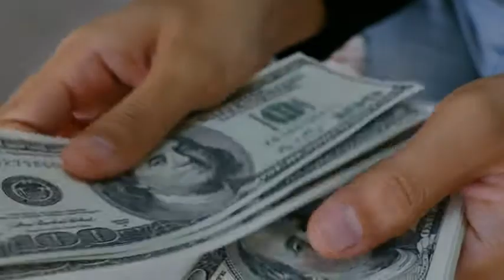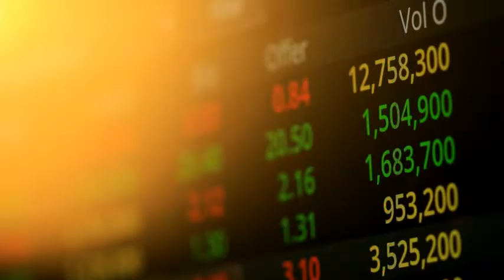GLOBAL BANK IO-WGCA /IO-WORLD GREEN CLIMATE ASSOCIATION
IO-WGCA IGC/INGO IS INTERNATIONAL &NATIONAL GOVERNMENT ORGANIZATION 국제기구 세계녹색기후기구/IO-WGC/THE GENERAL AGREEMENT BETWEEN IO-WGCA AND SWC GOVT. OF NEPAL HAS BEEN SINNED ON 3 , MARCH 2021.
1st World Declaration (September 2016, Henan Province, China)
2nd World Declaration (September 2016, Qingdao, China)
3rd World Declaration (October 2016, Seoul, Korea)
4h World Declaration (May 2017, Beijing, China)
IO-WGCA
INTERNATIONAL ORGANIZATION-WORLD GREEN CLIMATE ASSOCIATION
1. Names 명 칭
1) IO-WGCA : 아이오더블유지씨에이 / 아이오더블류지씨에이 (Korean)
2) WIPMO IO-WGCA: 세계지재권관리기구 IO-WGCA (Korean)
3) International public legal person for translation into Korean and the registration of
intellectual Property Rights:
2. Registration of Intellectual Property Rights: Registration of Trademarks
1) European Union Intellectual Property Office (EUIPO):
Organization for EU Intellectual Property Rights Administration
2) AFRICA UNION:
(1) African Regional Intellectual Property Organization (ARIPO):
countries
(2) African Intellectual Property Organization (OAPI):
countries
3) China patent office
1) European Union Intellectual Property Office (EUIPO) : 유럽연합 지식재산권기구
2) AFRICA UNION :
지식재산권기구
- 3 -
3) 중국 특허청
3. IO-WGCA Constitution, CHARTER, AND ARTICLES
4. Initiators, Initiating Countries, and Continent Unions for Establishment
1) EU: IO-WGCA-IAB. EUROPE
- In the EU, IO-WGCA deposited ‘IO-WGCA Climate Environment Constitution’ with intellectual
Property Rights in Police Department in Vienna, Austria, based on ‘WGCA (IO-WGCA)’ registered in
Turkey’s Interior Ministry and is registered as ‘IO-WGCA-IAB.EUROPE’ an independent international
organization, and ‘IO-WGCA-IAB.EUROPE (IO-WGCA)’ can perform the public business by EU LAW
within the range of purpose business in the Climate Environment Constitution for EU member
countries and all nations in the world on international laws.
- As Executive Team registered in IO-WGCA-IAB.EUROPE, ‘Wooseung Lee’ of F,D. EBM Council is
registered as the Representative of the chairman and vice-chairman, and ‘Yeonsil Park’ as the
chairwoman in the deposited document, and design broadcast chairman ‘Sungmin Kim’ is also
registered (See the attached document).